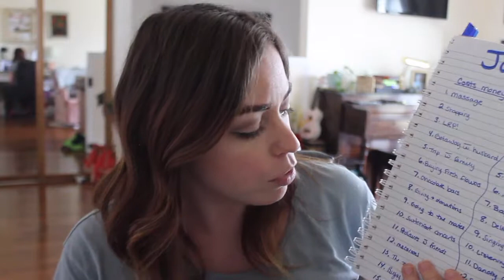Joy List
Do you make joy a priority in your life? Try this simple technique to make joy apart of your self care routine!